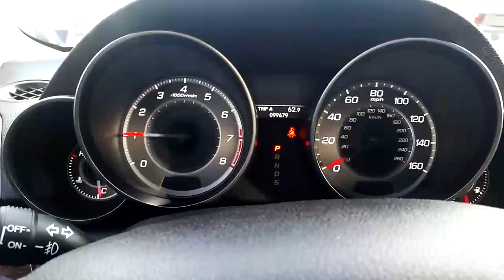Pre-Owned Acura MDX in Frisco TX | Serving Plano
2011 Acura MDX available at Hendrick Volkswagen Frisco. for more information today!